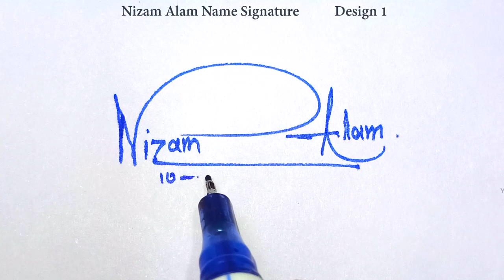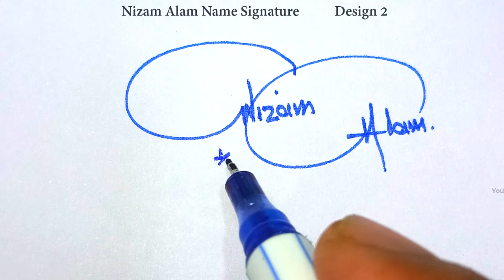Nizam Alam name signature design - N signature style - How to signature your name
Hey guys!
In this video I will show you how to make a signature of Nizam Alam name signature design - N signature style - How to signature your name